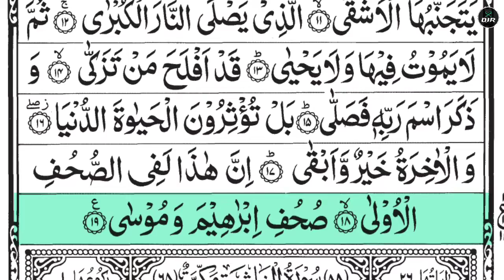Surah Al A'la | 087 Surah | Beautiful Recitation| By Nasser Al Qatami | القرآن | سورة الأعلى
Surah Al Ala | 087 Surah | Beautiful Recitation| By Nasser Al Qatami | Arabic Tilawat | Arabic Text with Highlighted | القرآن | سورة الأعلى